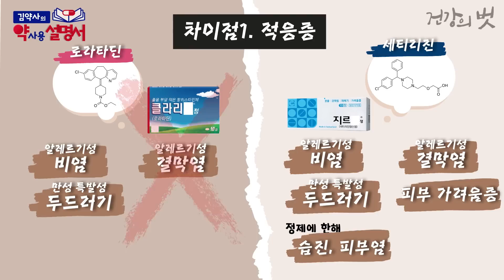계절성 알레르기 치료약의 대표주자 지르X과 클라리X, 바르게 복용하는 방법! [약사용설명서]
계절의 변화를 코로 알아차리시는 분들 많으시죠??
알러지 비염이나 피부 두드러기 그리고 알러지 증상 완화를 위해 복용하는 항히스타민제, 달고 사시는 분들이 적지 않은데요,
오늘은 약국에서 처방전 없이 구매 가능한 일반의약품 항히스타민제의 대표 주자인 지르X과 클라리X 제품을 비교해 보겠습니다.
그럼 오늘의 약사용설명서 시작하겠습니다.